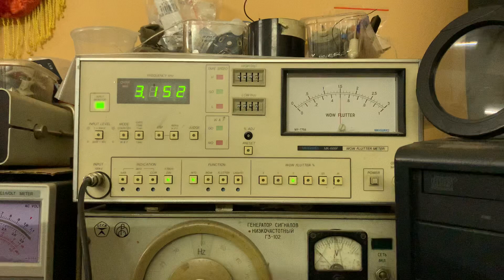Клуб любителей детонации (взвешенной)